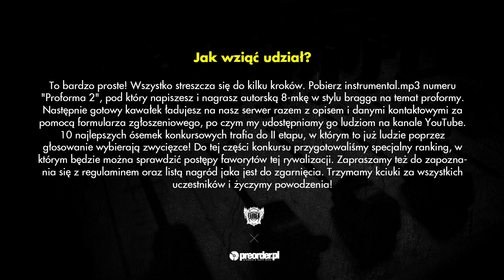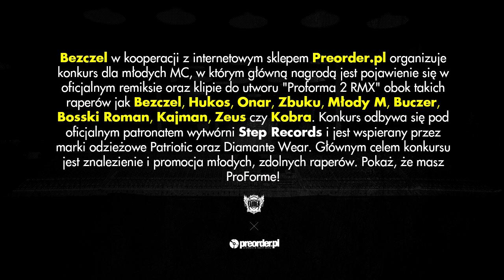DEMON - konkurs Proforma 2 RMX (preorder.pl x Bezczel)